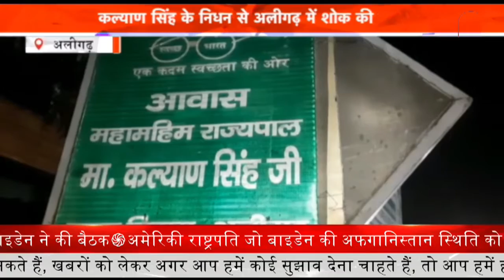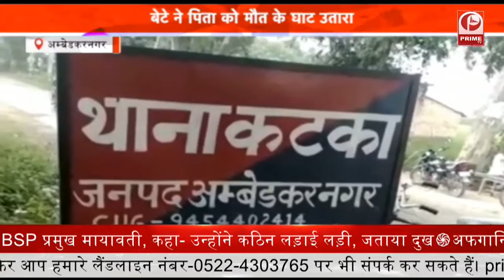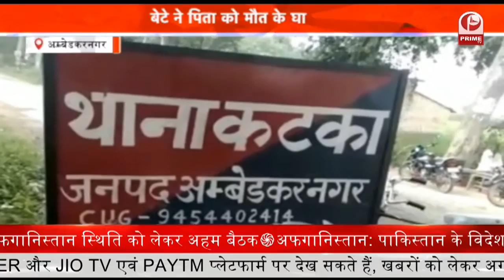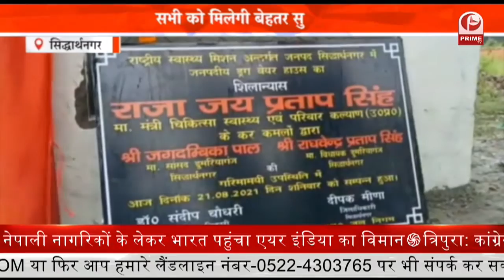Kalyan Singh : यूपी के पूर्व मुख्यमंत्री का निधन || Prime Tv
1.नहीं रहे पूर्व सीएम कल्याण सिंह…….लंबी बीमारी के बाद हुआ निधन…..
2.अफगानिस्तान से 87 भारतीयों की वापसी……एयर इंडिया के विमान से लाया गया दिल्ली……
3.दिल्ली में बारिश ने 13 साल का रिकॉर्ड तोड़ा……कई इलाकों में जलभराव जैसी स्थिति…..
4.बेटे ने पिता को मौत के घाट उतारा……हत्या से मची सनसनी……
5.यूपी के पूर्व मुख्यमंत्री कल्याण सिंह का निधन…..कल्याण सिंह के निधन से अलीगढ़ में शोक की लहर….